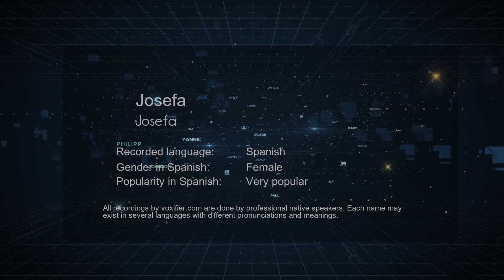How to Pronounce Josefa (Josefa) in Spanish - Voxifier.com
This is the Spanish pronunciation, gender, and phonetics recording of the name Josefa (Josefa). The same name may exist in other languages with different pronunciations. Check the meaning of name along with other possible pronunciations or similar names for free Voxifier uses the help of expert linguists to simplify pronunciations by replacing some special sounds with sounds more commonly available across all languages.